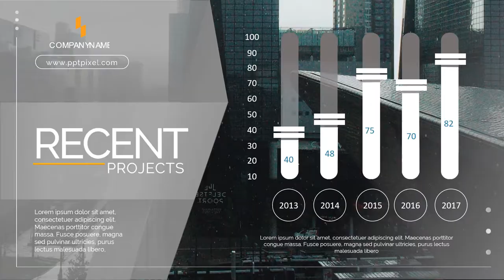Company Profile - Jasa Video Corporate, Video Presentasi Business, Presentasi Perusahaan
KUMPULAN CONTOH VIDEO KAMI
2. CONTOH VIDEO FASHION SHOW
5. CONTOH VIDEO PERSONAL BRANDING
7. CONTOH VIDEO COMPANY PROFILE
8. CONTOH VIDEO PROMOSI MASAKAN
9. CONTOH VIDEO IKLAN KENDARAAN
10. CONTOH VIDEO UCAPAN, UNDANGAN

Corporate 1   rubah warna silver